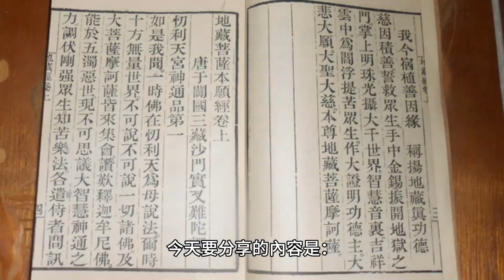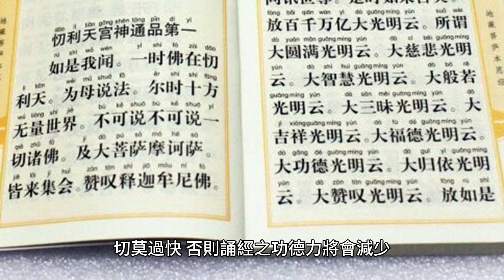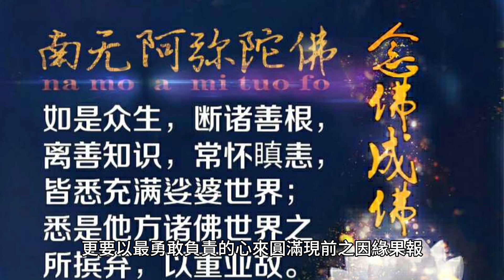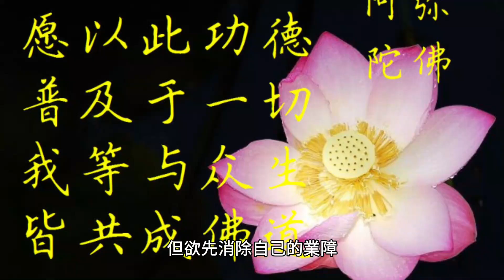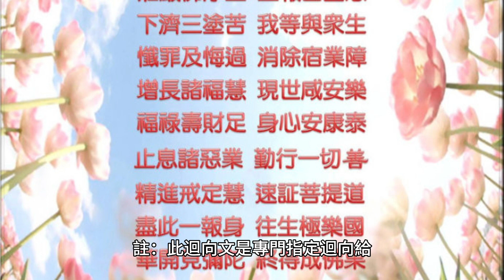再談《地藏經》的原理及持誦注意事項。在所有經典中，佛理淺顯易懂，又不需要他人來傳授的，唯有此部經。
人的修行以消除業力、償還因果債、懺悔惡業為始，之後方能無礙的修法。冤親債主糾纏是陰陽皆苦的果報；運勢不好、事業不順、夫妻不和、子女乖違、甚至於修行的諸多障礙，幾乎全部因為冤親債主得不到超撥而欲索債所引起。

70歲後的老人為何頻繁辭世？專家揭示關鍵因素，看完嚇了一大跳！ （附長壽養生秘方）